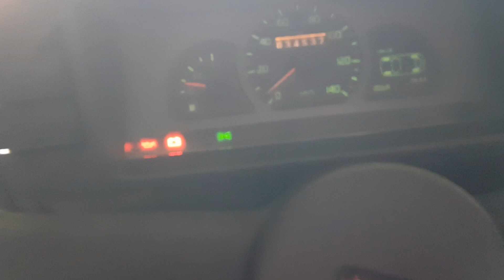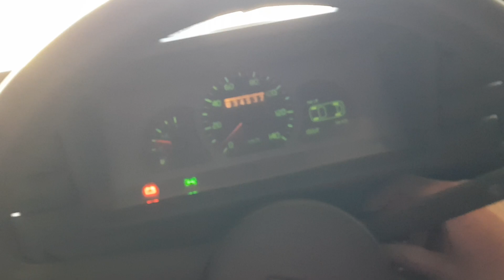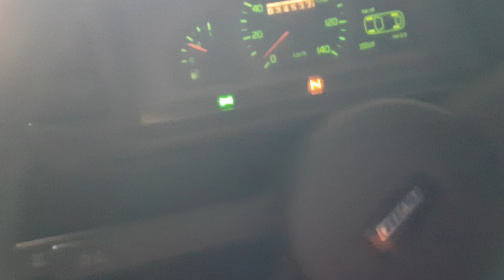F.126p-pierwsze odpalenie maluszka w nowym roku *słaby aku*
Odpalenie Fiacika 126p po ponad 2 miesiącach postoju